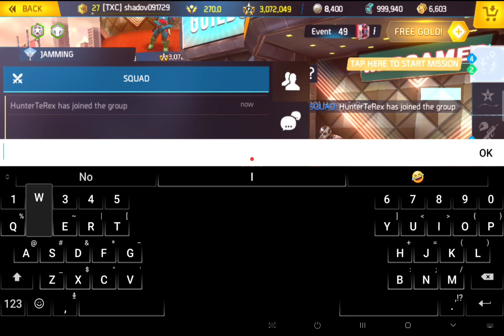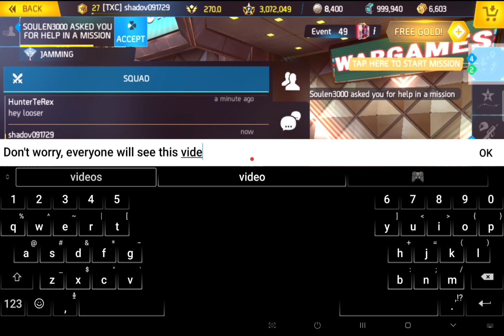Thanks to the crybabies that make me keep going (report) 🤣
He wanted to duel, ended up reporting me 🤣